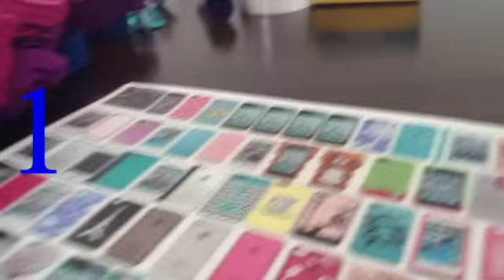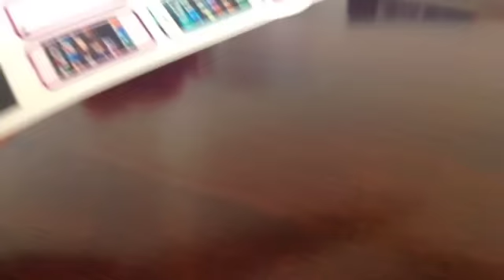Lps: como hacer tu iPhone XD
Créditos a lpsli y si quieren que haga más vídeos asi díganme en los comentararios (;